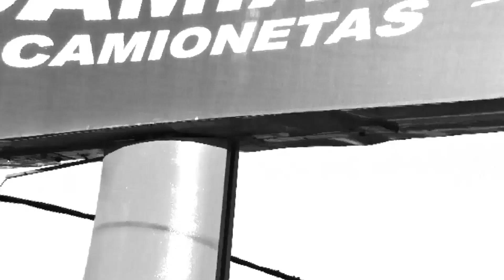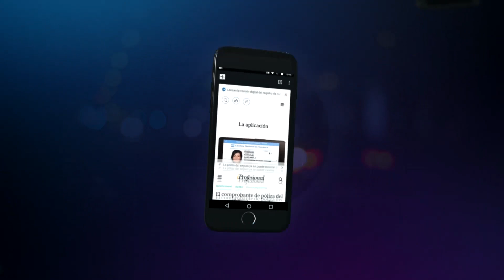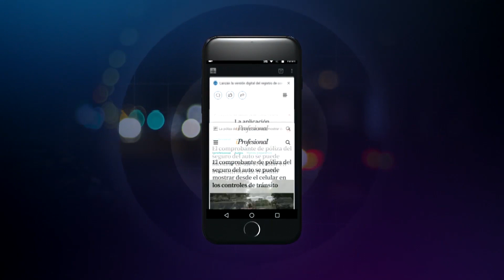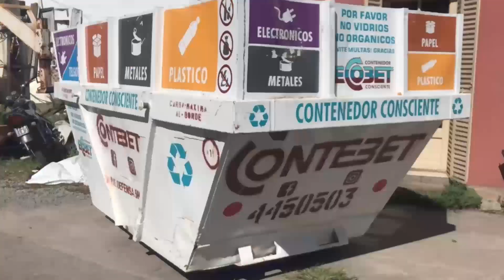Vértigo Motorsport 27.12.2022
Programa del 27 de diciembre. Lo mejor del automovilismo.